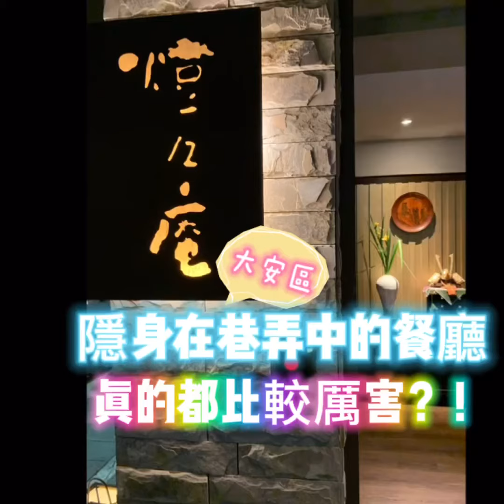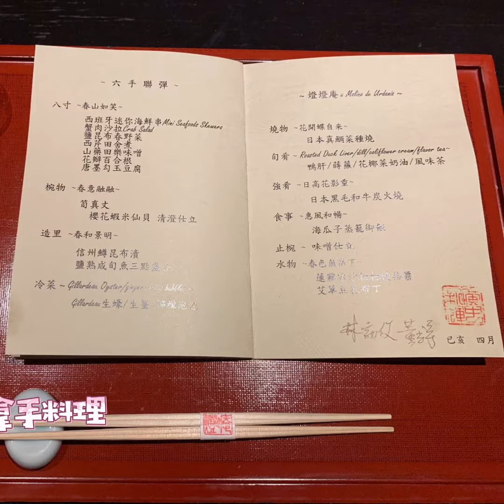交往五個月初訪燈燈庵、結帳8000元、浮誇擺盤、六手聯彈的創意料理/Vlog#0024/Cheir小茄子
初訪燈燈庵、六手聯彈的創意料理/Vlog#0024/Cheir小茄子

初訪燈燈庵、浮誇擺盤、六手聯彈的創意料理/Vlog#0024/Cheir小茄子

我又在找到幾部以前沒有發布過的短片
簡單編輯文字跟大家分享
希望大家能有視覺享受

當時是饕客友人推薦的餐廳
就立馬訂位體驗